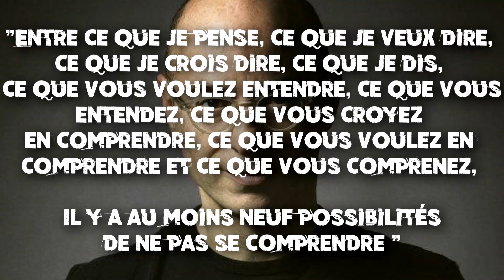THE MAN FROM EARTH : Un film à part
Aujourd'hui on parle d'une petite perle reconnue et pourtant trop méconnue: "The Man from Earth" ("Zi man fraum eurf" diront les sages).

Écrit et présenté par: Sandro Ponzetta